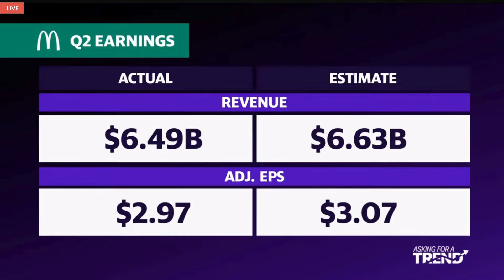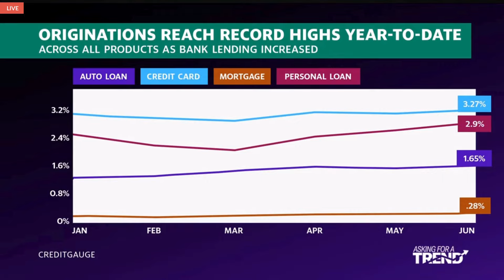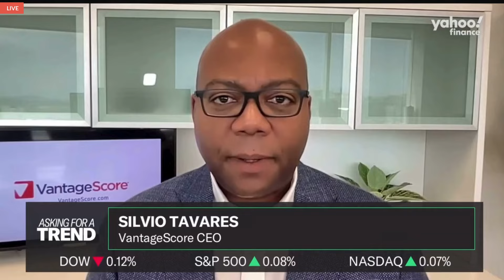Silvio Tavares, VantageScore President & CEO on Yahoo! Finance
Will the Fed cut rates soon? What the latest VantageScore CreditGauge says about the US Economy- VantageScore CEO on Yahoo! Finance TV

“Overall, the economy is still quite healthy. The Fed has to look at the overall picture, and what you're seeing is more consumers having improved economic circumstances rather than the other way around. Now, the segment that's clearly hurting is younger, less affluent consumers. Those folks don't own a home. They're seeing the pain of high interest rates and inflation. But the reality is the Fed has a blunt instrument which is interest rates, and they need to adjust that rate  based on what's best for the largest portion of Americans. And the fact is, most Americans are doing quite well heading into the second half of the year and they  don’t need a rate cut soon.”

VantageScore President and CEO Silvio Tavares joined anchor Josh Lipton on Yahoo! Finance today to discuss the latest insights from VantageScore’s June 2024 CreditGauge.